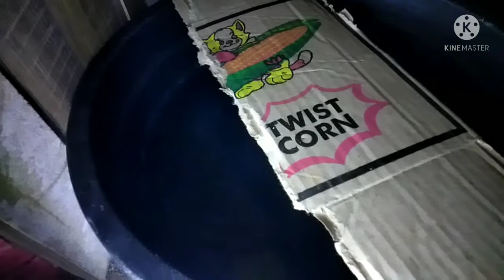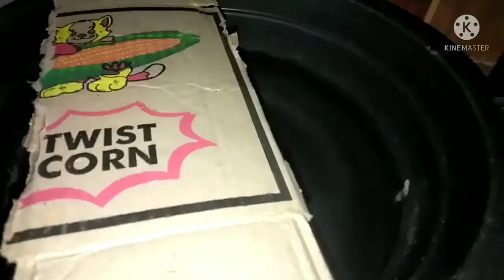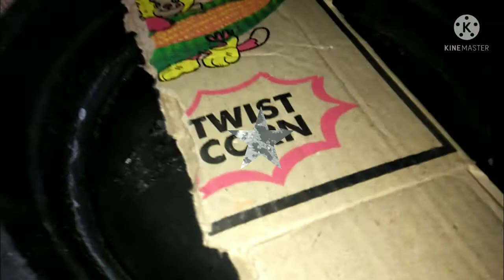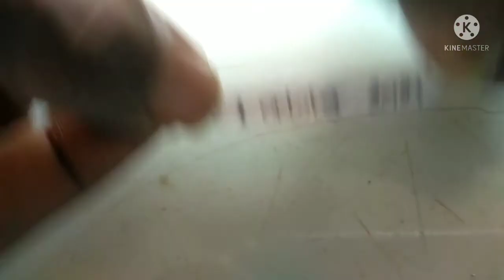cara mengawinkan ikan cupang dengan mudah dan simple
cara mengawinkan ikan cupang dengan simple dan mudah